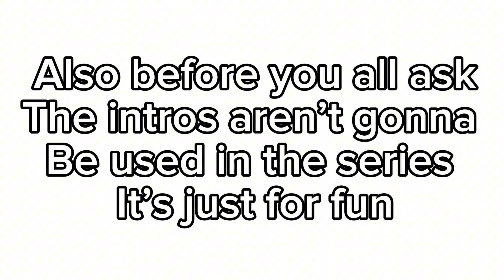Intro contest (READ DESC)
Due by Dec 1st

Here are more rules:
Animation only
No swearing
No text (except for the title of the season)
No tracing
No gore or blood
No inappropriate stuff
Please don’t make it too long or too short
Ships can used during the intro
Please only include exotic world characters
Please only add characters from which season they are in
For example (season oceanic= marble, season desert=moth)

Prizes:
1st place: drawing of your oc with shading and a background
2nd place: a drawing of your oc
3rd place: a shout out